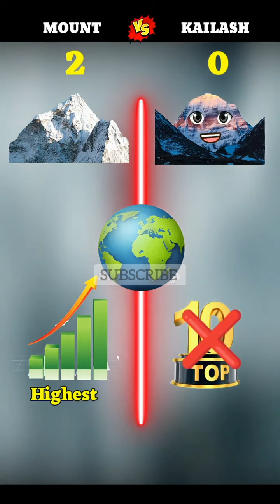intresting Facts 😲 Amazing facts 😱 Wait for End